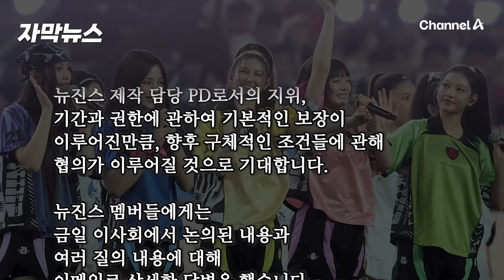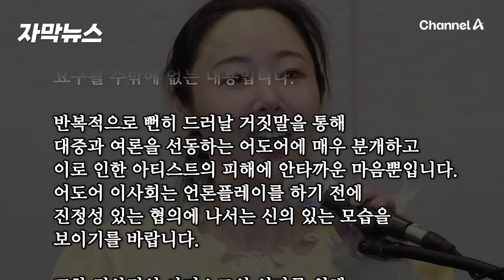[자막뉴스] 민희진, 어도어 절충안에 "말장난에 불과" 초고속 거절 / 채널A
그룹 뉴진스 소속사 어도어가 멤버들의 요구 시한인 오늘(25일) 이사회를 열고 민희진 전 대표의 사내이사 임기 연장을 추진하기로 했습니다. 이 내용 자막뉴스로 확인해 보시죠.